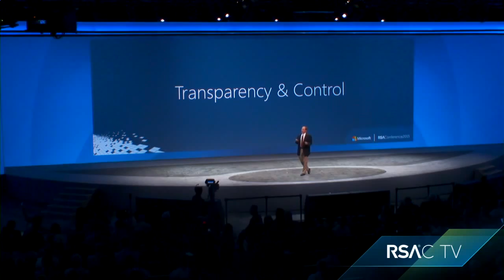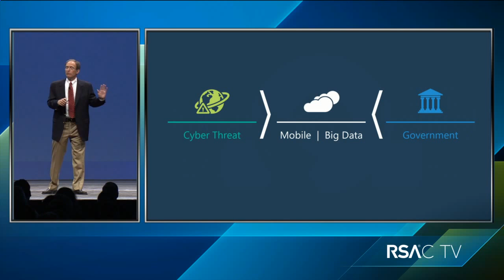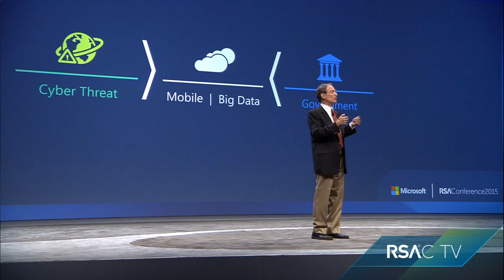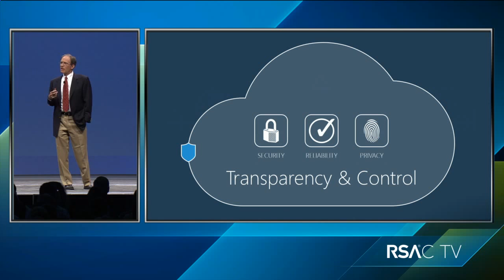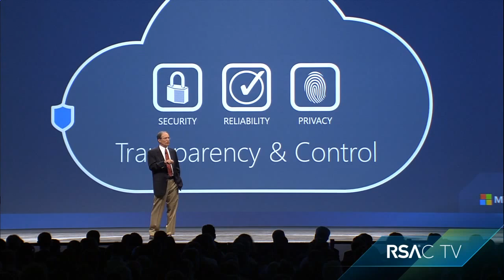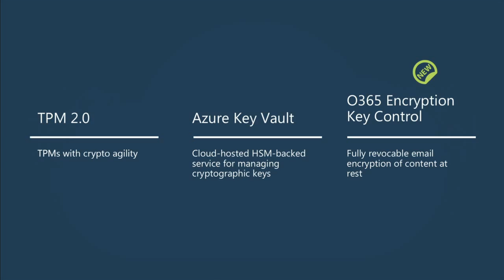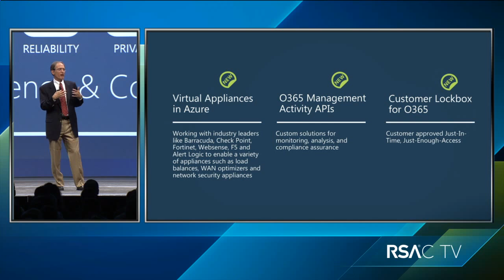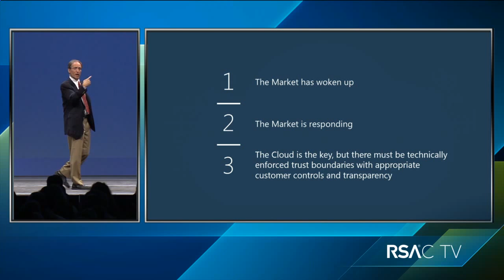Enhancing Cloud Trust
Scott Charney, Microsoft

As pressures to accelerate cloud computing climb higher than ever, relationships between vendors, enterprises and governments have evolved to ones comprised of trust and concern in equal measure. How should companies shape their plans? Join Scott Charney for a review of Microsoft’s cyber security strategy to help leaders innovate aggressively while managing business risk.